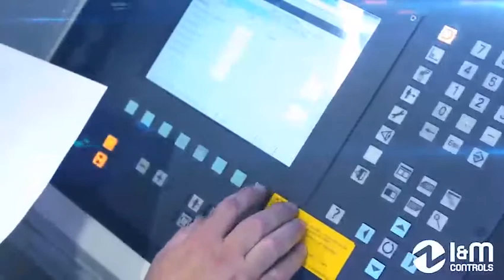I & M Controls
I & M is an independent, family-owned business. We've grown through innovation at the very highest level to deliver an exemplary range of specialist electrical control, switching and distribution panels.